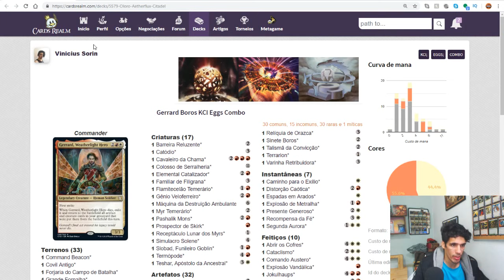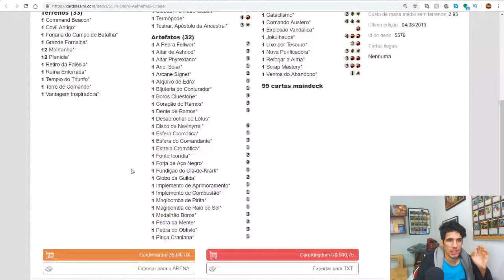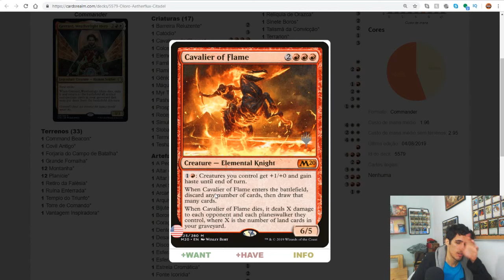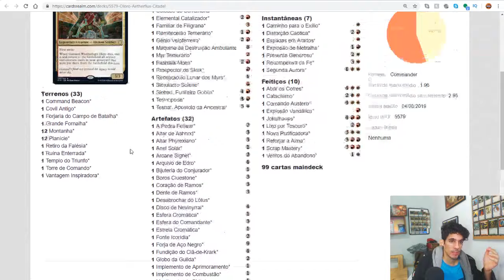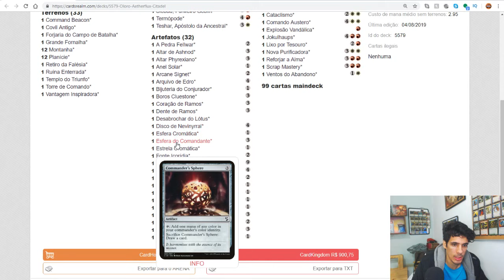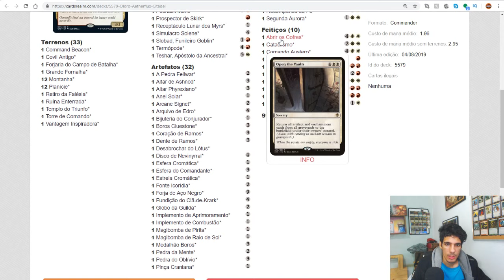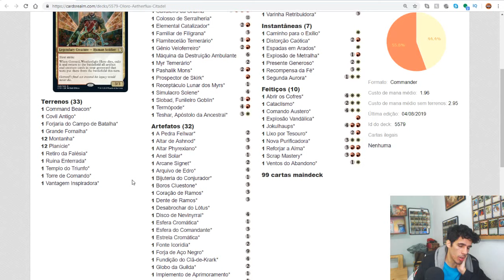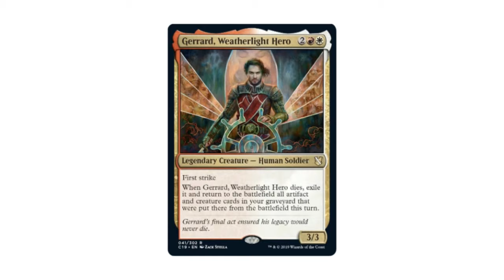Gerrard Boros KCI Eggs Combo | Commander/EDH Deck Tech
MTGC19 está chegando.

Deck tech com Gerrard, Weatherlight Hero, o mais novo deck de cuzão Boros.

Este vídeo foi feito em parceria com o apoio dos padrinhos:

Ricardo Lucas Brito
diogo himura
Rafael de Souza Santos
Gustavo Penhalves Anzai
Raimundo Juciê Cardoso Filho
Franklis Vinicius
Douglas Henrique Marcelino de Azevedo
MARCIO FERNANDO SILVAEIRA AZEVEDO FILHO
Marcos Santos
Leandro Ramiro
ricardo adriano
Fernando Henrique dos Santos
Carlos Alberto Soares Macedo
Henrique Oliveira de melo
luiz fernando
Riccieri Talvacchia Teruel
JULIO CESAR FERNANDES DOS SANTOS
Kelison bandeira
Samuel Nogueira
shallon pereira
Thiago Terto da silva
Nathan ElShaday